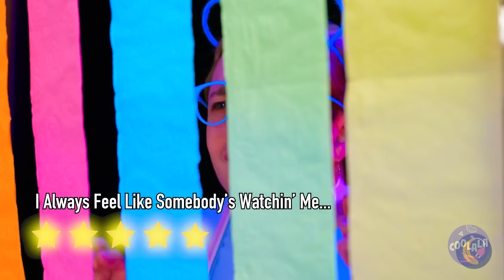DO YOU USE IT RIGHT? Best Toilet Hacks and Gadgets! DIY VS Cool Devices by Coolala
There are a lot of things in our life that we do WRONG 😢 and in this video we will tell you how to make your life easier with a help of TOILET HACKS 🚾 and GADGETS! 🤩
Watch our new episode and tell us what you like more: DIY 💗or some cool DEVICES❤️‍🔥

00:00 Chapters
0:05 BEST TOILET HACKS
3:40 SATISFYING CLEANING
5:20 RICH VS BROKE GADGETS
9:57 HOW TO MAKE A CARTOON
13:41 WHAT IS IN THE TOILET?
15:39 DANGEROUS WC ROOM!
18:35 TOP OUTDOOR HACKS
22:21 TIGHTS FISHING
23:45 DIY TV
25:53 EWW! NO SNOTS HERE
27:25 DIY SLIME
28:30 LET’S CLEAN THIS FEET